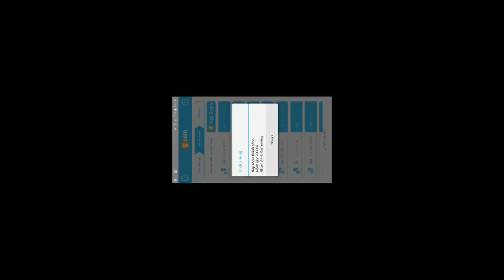[ TẬP KÍCH ] - ĐẬP HỘP GOLDEN FLASH VÀ QUAY QT: QUAY TRONG NƯỚC MẮT | LOC BIGNOSE ✔